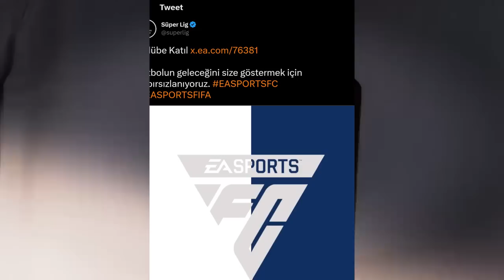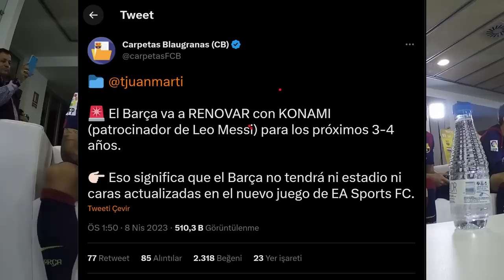FIFA 24 SIZAN INANILMAZ HABERLER! | FUT YENİLİKLERİ - ONLİNE KARİYER MODU ve FAZLASI! (EA SPORTS FC)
Bu sene çıkacak olan EA Sports FC 24'ten gelen inanılmaz haberleri inceliyoruz. Her mod ile alakalı yeni bilgiler geldi ve bugün ki videomda bunlardan bahsettim. Kariyer modu için yenilikler çok hoş ancak FUT tarafında bizi üzecek gibi duruyor. Videoyu lütfen izleyin ve sorularınız varsa bana yazın dostlar. Oyunun çıkış tarihinin öne çekilmesi bizim için en güzel değişiklik, beklemek bizi yoruyordu.

00:00 GİRİŞ - TEŞEKKÜR
00:45 TEMEL BİLGİLER
03:33 OYUNDA OLAN LİGLER
04:18 VOLTA MODU YENİLİKLERİ
05:11 PRO CLUBS MODU YENİLİKLERİ
06:44 BARCELONA ANLAŞMASI
08:24 KARİYER MODU YENİLİKLERİ
10:55 FUT PAKET SİSTEMİ DEĞİŞİKLİĞİ
13:25 FUT TRANSFER MARKET GÜNCELLEMESİ
18:40 KAPANIŞ

GÖRÜNTÜLER İÇİN TVF GAMING'E TEŞEKKÜRLER!